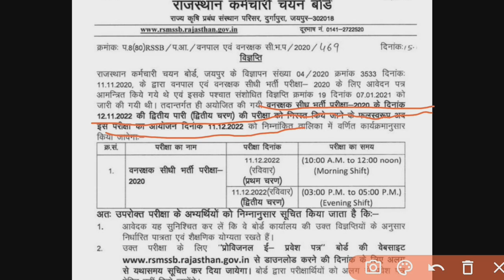बड़ी खबर- वनरक्षक भर्ती के रद्द हुये पेपर की नई तिथि घोषित / Vanrakshak cut off 2022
vanrakshak paper, vanrakshak cut off, vanrakshak exam solution, vanrakshak paper solution, forest guard cut off, forest guard paper solution, vanrakshak exam news, forest guard exam latest news, chahar

viral video 2022,todays viral video
राज. वनरक्षक वनपाल एडमिट कार्ड || Vanpal Admit Card 2022 | Vanrakshak Admit Card Kaise Download kare

                           🇮🇳जय हिन्द🇮🇳
                           🙏धन्यवाद🙏

please follow  & join my social platform first

Rajasthan Vanrakshak obc seat 2022,Forest Guard obc post,Vanrakshak admit card kab ayenge,rajasthan forest guard syllabus 2021,